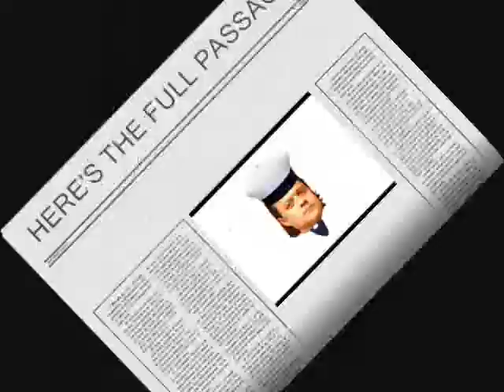It's the Canadian Action Party!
Introducing Andrew J. Moulden, King of the New World Order. And he's got a cute little CAP, too!
: ) &nbsp; &nbsp;For more information -- UPDATE (23 August 2009): Moulden has quit the Canadian Action Party!  He's gone from extreme Left to extreme Right, joining the Christian Heritage party... in what capacty, as yet unknown.  I therefore celebrate by launching the SPOOF site of Moulden as he was, when he was CAP Leader